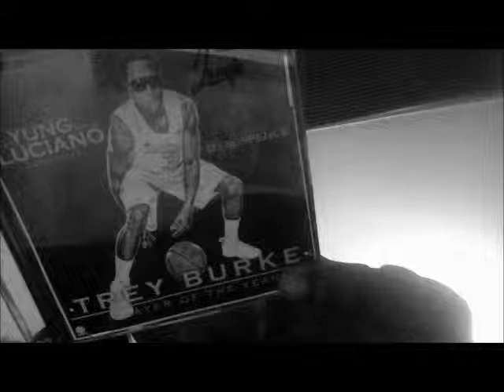Yung Luciano - Trey Burke - [ Full Mixtape ]